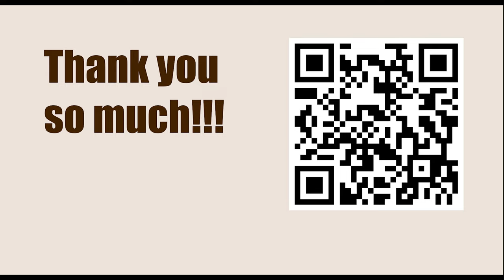Game 127 || Alekhine vs Saemisch, 1923 || GARY KASPAROV on My Great Predecessors - Part I